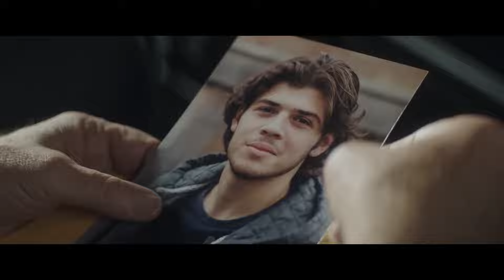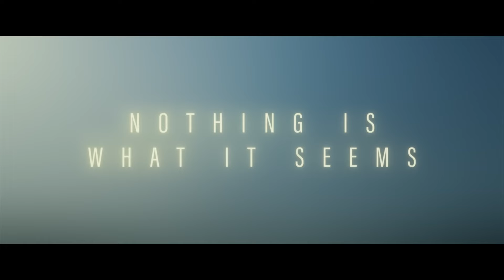LONGING (2024) Trailer | Richard Gere, Diane Kruger Movie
Daniel Bloch (Gere) is shocked to discover a startling secret from his past and is immediately consumed by the extraordinary twists of a new life he never could have imagined. With each new encounter, Daniel uncovers a deeper layer of this fascinating mystery until he arrives at a crossroad in his own life.

In Select Theaters June 7 and On Demand and On Digital June 28. Starring

Starring: Richard Gere, Suzanne Clément, and Diane Kruger.
SUPPORT US!